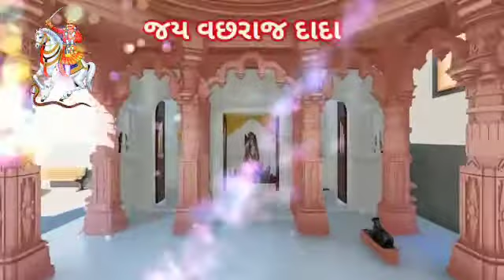વછરાજ મંદિર રાણાવવા નવનિર્માણ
વીર વાછરા ને આધારે